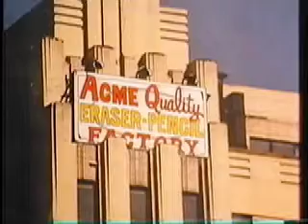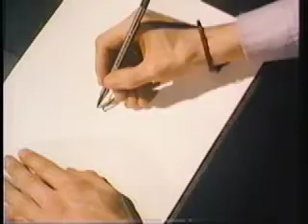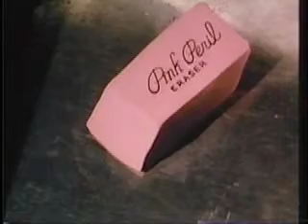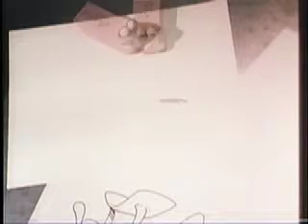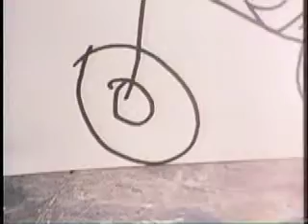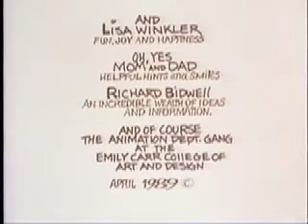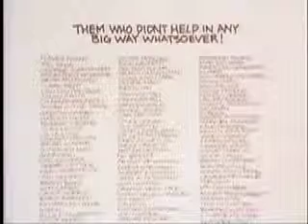Pink Peril Panic animation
My Grad animated film from 1989 done at the Emily Carr college of art and design Vancouver.It was filmed in stop motion frame by frame on 16 mm film.